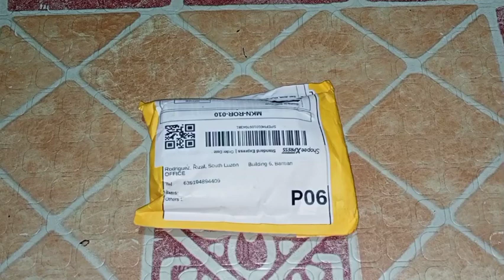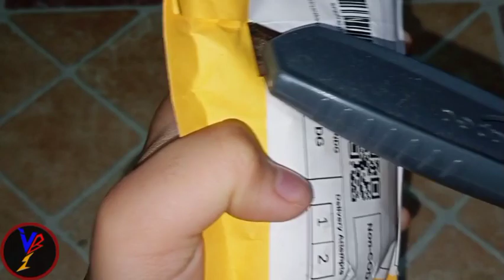flame brand Hyperion Burn Cho Xceed' X+ unpacking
victory beychannel Yt Channel